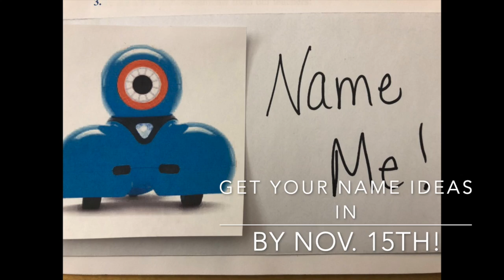Nov. 12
announcements for Nov. 12th